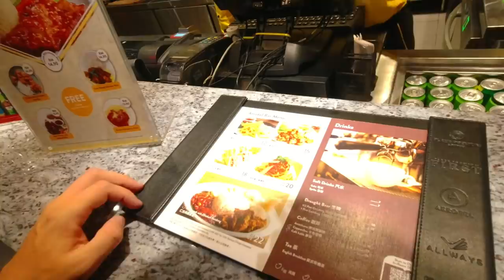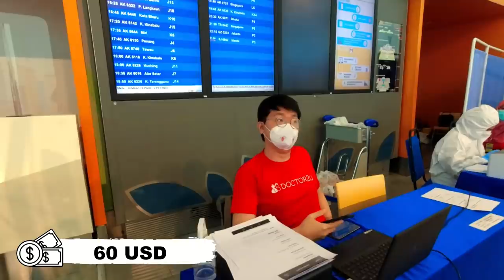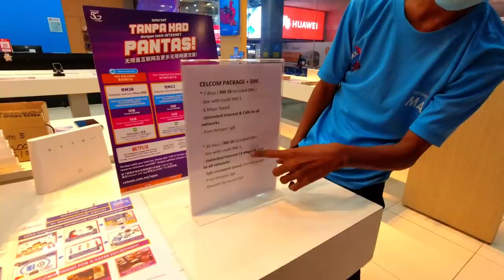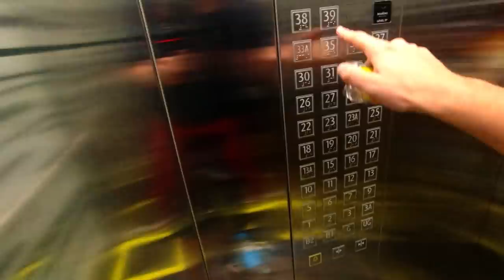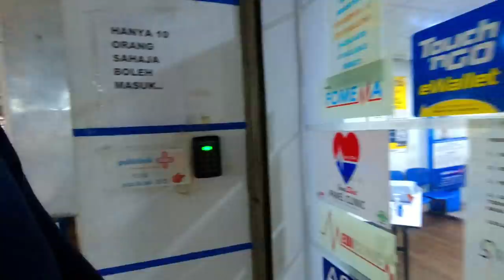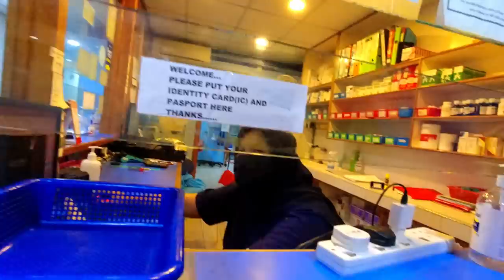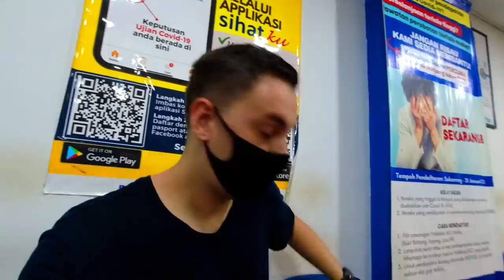My First Day Back In Malaysia (Stressful!) 🇲🇾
My first day back in Kuala Lumpur, Malaysia – It was a stressful one!

After arriving in Malaysia, I stayed at an airport hotel. In today’s episode I take you along the journey back to Kuala Lumpur. We check in into my new apartment and later of course get some proper food! I missed the food in Malaysia!

I am Ken Abroad, a full-time traveler traveling southeast Asia, currently in Sri Lanka, making Sri Lanka travel vlogs. It is my goal here on this channel to visit every country in southeast Asia and bring you along the journey.
There will be almost daily uploads on this channel, during the next months from Sri Lanka. I will be traveling Sri Lanka, showing you around local places and try lots of different Sri Lankan food. Join the journey if you are interested in experiencing Sri Lanka now from a more authentic local point of view.
Check also my Instagram, where I post pictures regularly, daily stories & lots of behind-the-scenes stuff: @Ken__abroad
🦈 M Y V P N
📷 M Y G E A R